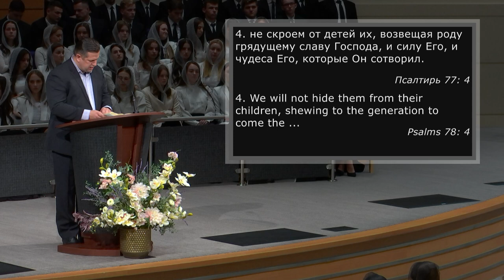Помни Господа Иисуса Христа | Проповедь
Visit our church services:
Tuesdays: 7pm Youth Services
Wednesdays: 7pm
Fridays: Prayer 7pm